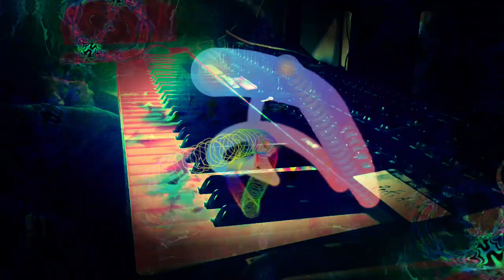Forms of sound made real from beyond all voids of nothingness - Structure without structure manifest